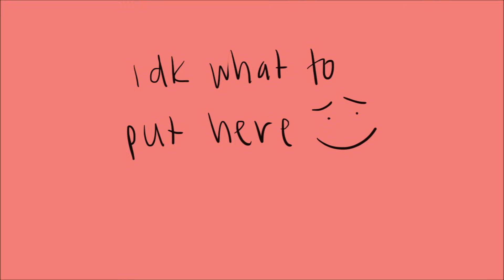beach boy | south park pv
did i do this bc of tik tok?        yeah.
song: beach boy - mccafferty
show: south park